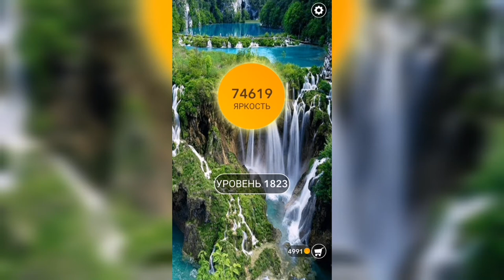Word / Слово Крест: Поиск русского кроссворда / Уровень 1823